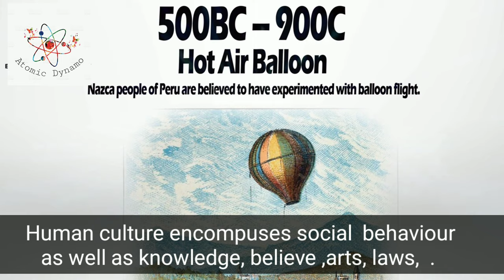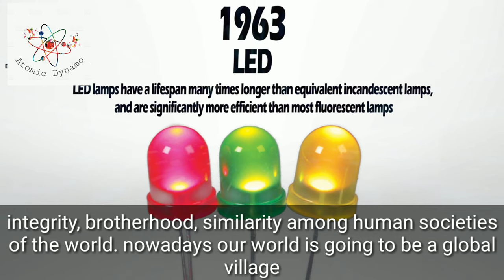What should be human culture??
in hindi